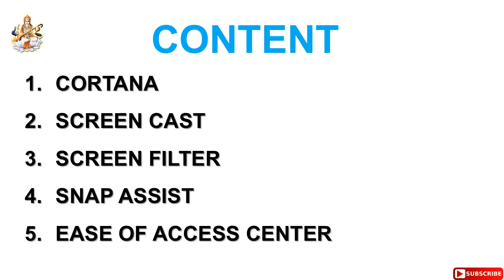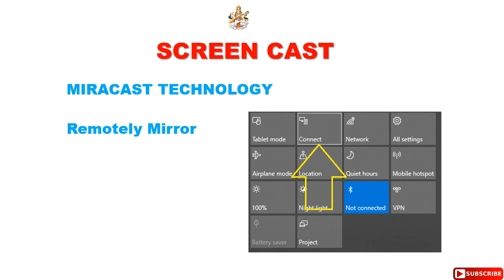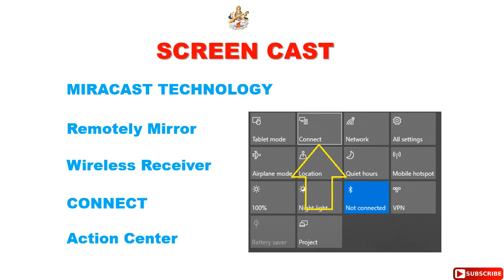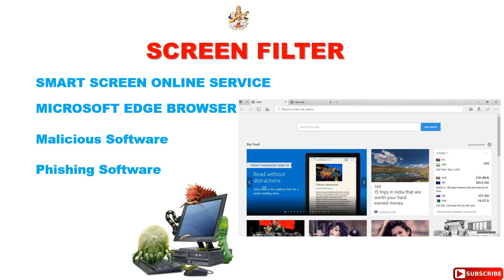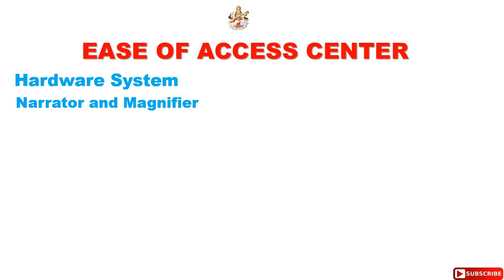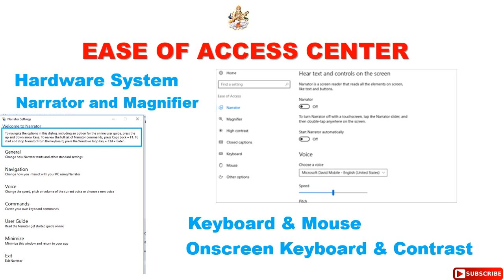RSCIT MOST IMPORTANT TOPICS PART 5 || RSCIT IMPORTANT QUESTIONS || RSCIT HINDI NOTES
Welcome TO GYAN ALERT

We are providing all details about RSCIT exam and our channel will be help for pass RSCIT exam and get good marks.